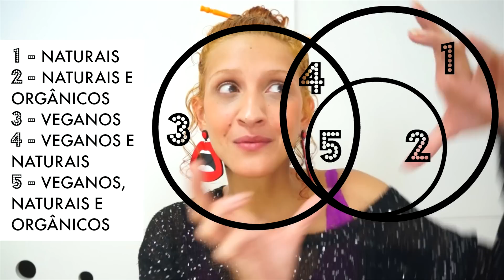O que é e qual a diferença entre Cosmético Natural, Orgânico e Vegano | Karina Viega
NÃO SÃO IGUAIS! Saiba o que é, como identificar e quais são as diferenças entre cosméticos naturais, cosméticos orgânicos e cosméticos veganos. Conceitos, definições, agências certificadoras, etc. TUDO (ou quase) para acabar de vez com as dúvidas!

Blog Acorda, Bonita! – Slow Beauty, Cosméticos Naturais e Moda Sustentável